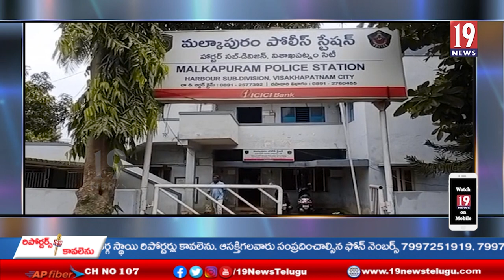ఏడు సంవత్సరాల మైనర్ బాలిక పట్ల అసభ్యకరంగా ప్రవర్తించిన కసాయి తండ్రి-విశాఖ జిల్లా